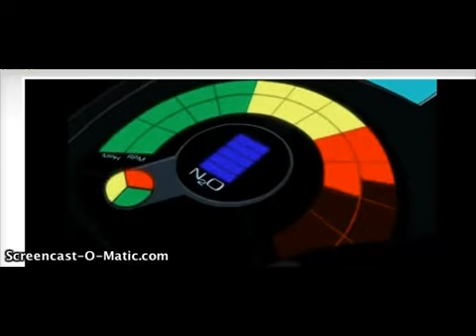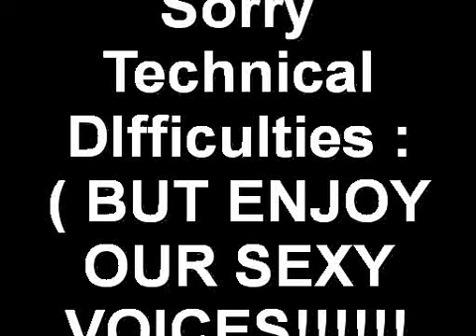Batman: under the red hood fan review/commentary prt 1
Nancy and I reviewed and commented on this so enjoy XD sorry about the technical dificulties and glitches

Batman:under the red hood is owned by DC animations and Warner Bro's animation.